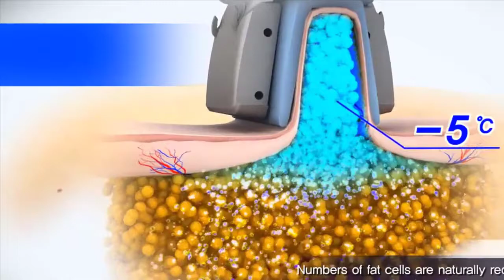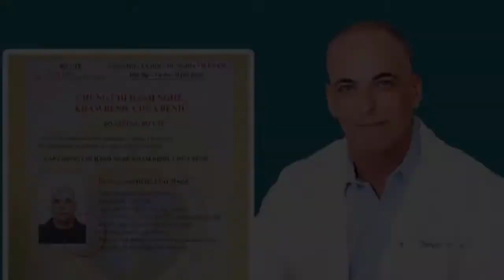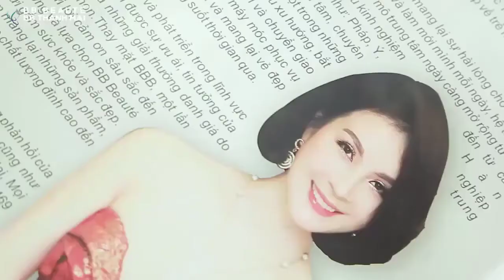5TR/VÙNG LÀM ĐÚNG 1 LẦN BẰNG CÔNG NGHỆ GIẢM BÉO BẬC NHẤT CHÂU ÂU: VÒNG EO 89 CHỈ CÒN 72 CM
5TR/VÙNG LÀM ĐÚNG 1 LẦN BẰNG CÔNG NGHỆ GIẢM BÉO BẬC NHẤT CHÂU ÂU: VÒNG EO 89 CHỈ CÒN 72 CM